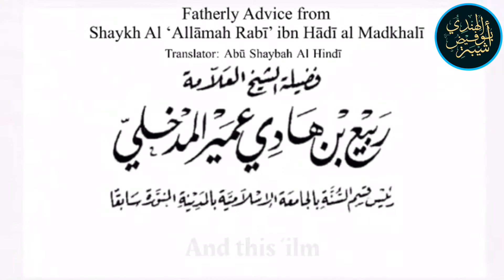Fatherly Advice From Shaykh Rabee Al Madkhali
Keen and beautiful advice for everyone - By ‘Allāmah Rabī’ bin Hādī Al Madkhalī (حفظه الله)
Translated By: Abū Shaybah Al Hindī